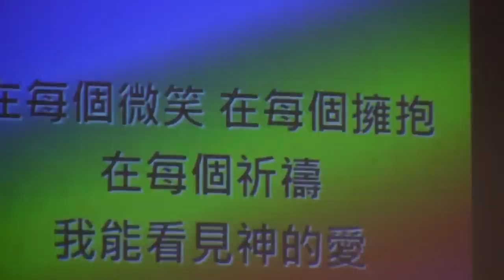2011年3月5号教会北堂泥土音樂 Atlanta168摄制